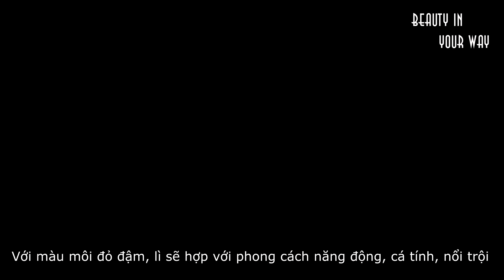Simple look for travel day - Tép Kaulitz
Những bước trang điểm đơn giản gọn nhẹ nhưng không kém phần nổi bật với 4 màu son cá tính. Thích hợp cho những dịp đi chơi xa hoặc những ngày hè nóng nực !

Products:

Neutrogena Beach Defense Suncreen SPF 70
VDL Pecfecting Last Foundation
Seatree Art Powder
Innisfree Browcara
Majorlica Majorca Mascara
Lipsticks:
- NYX Monte Carlo
- IOPE Violet Pink
- Espoir Water glow lipstain pink bomb
- Mac Saigon Summer